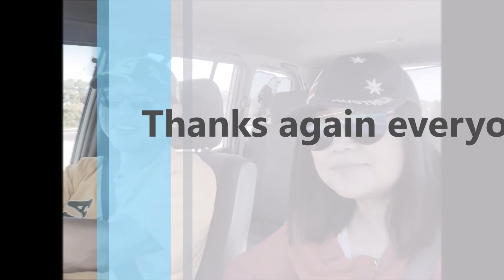Day trip 4x4 Pride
4x4 Pride day trip southwest of WA - Australia Day Celebration!